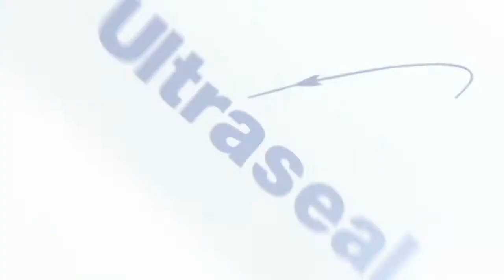Ultraseal - Fully Automatic "C" Size Top Loading Impregnation Equipment with animation